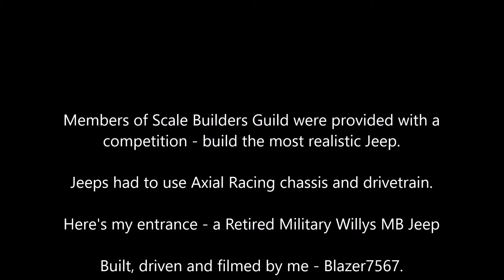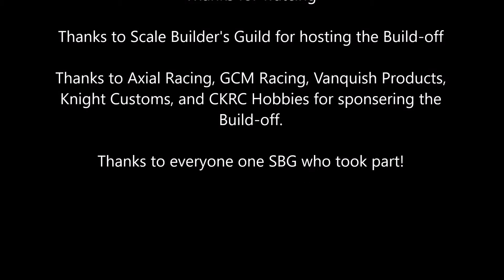Scale Builders Guild | Axial GCM Jeep Build-Off | Willys MB Jeep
The Jeeps had to be functioning RC Models using Axial Chassis and drivetrain. Apart from that, we could do whatever we wanted.

It had to be completed by December the first.

Here's my entrance, a retired Willys MB Jeep.